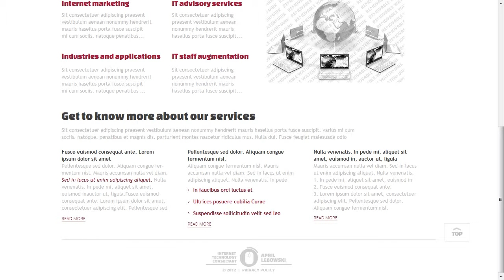Internet Responsive Website Template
Internet Responsive Website Template is a pre-made professionally designed web template to showcase your product or content in a unique way. This template is designed with user experience and usability in mind.